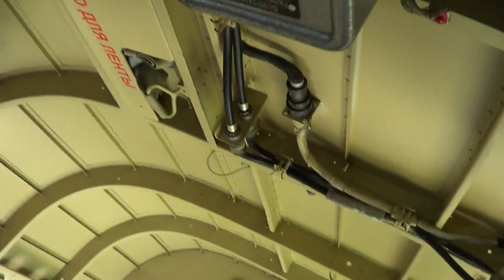Первый прыжок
Прыжок с парашютом в Ярославле